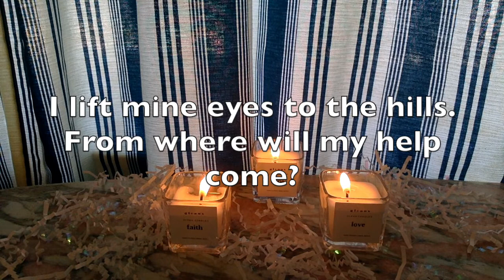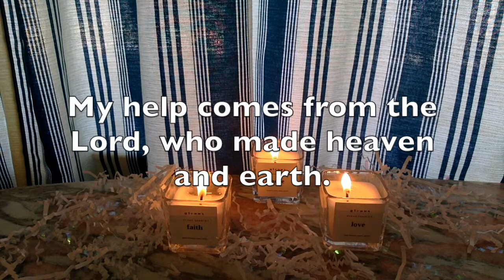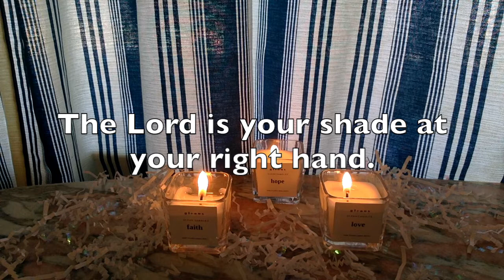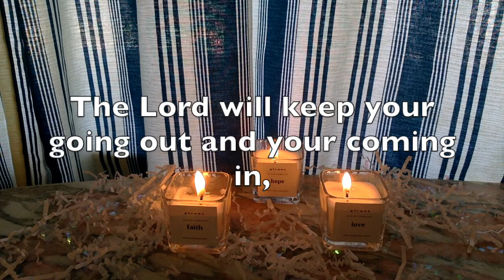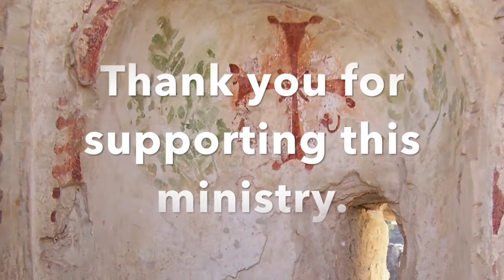Psalm 121 Soaking Prayer 3 6 21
An opportunity to soak in prayer and in the presence of the Lord, for healing and for peace.  I am using Psalm 121 as our guide.  The service begins with a time of guided relaxation.